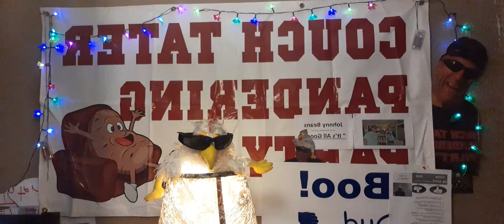Joke time. See what drinking and racing have in common. Gem or dud